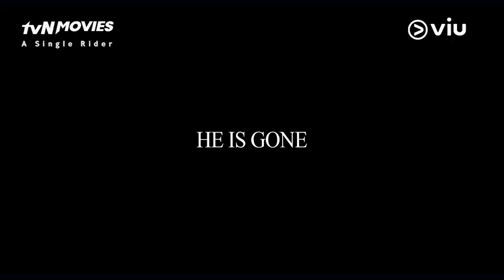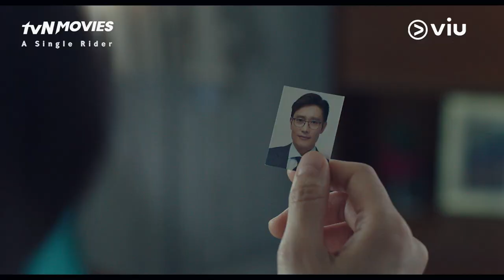A Single Rider (Trailer w/ Eng Subs)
✨ Watch the movie “A Single Rider" on Viu!
✨ Download the Viu app through the Play Store or App Store and enjoy your favorite Korean dramas and shows!

The Best of Online Korean Entertainment.
Enjoy a wide variety of the latest dramas & variety shows here!